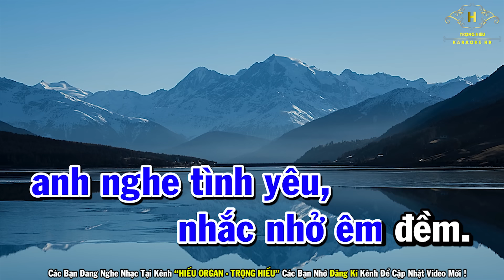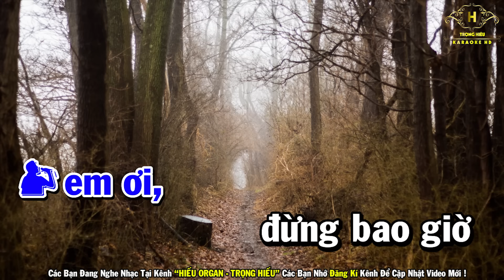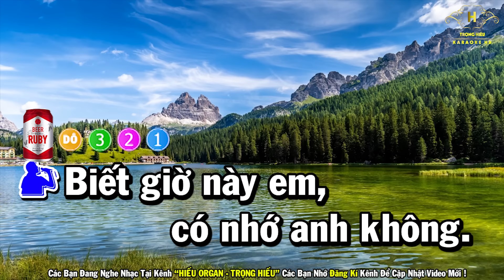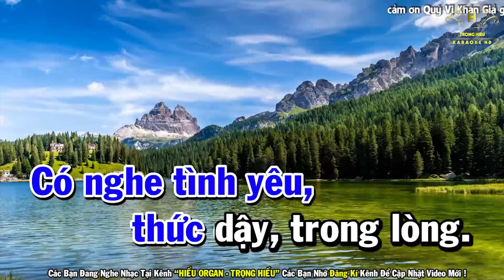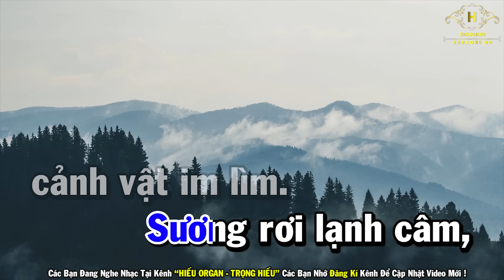Nhớ Người Yêu Karaoke Song Ca | Trọng Hiếu